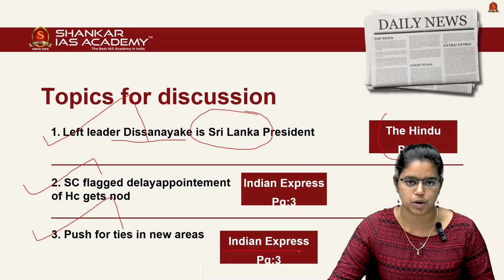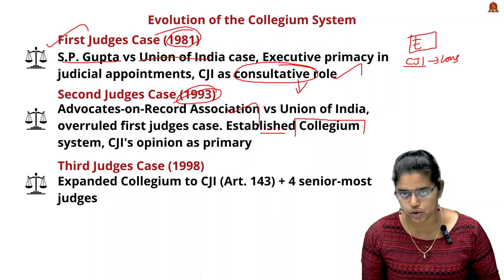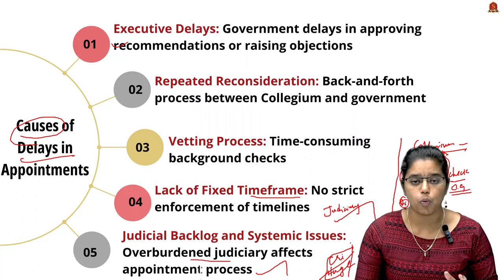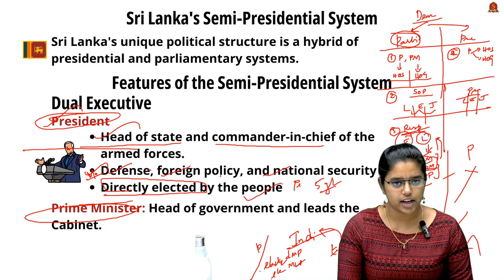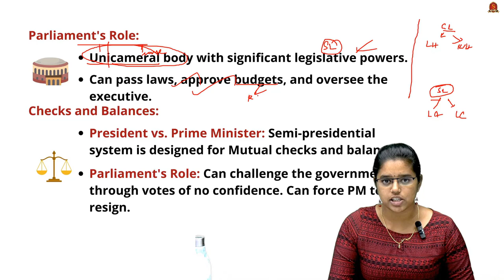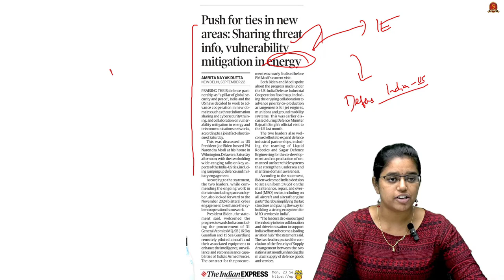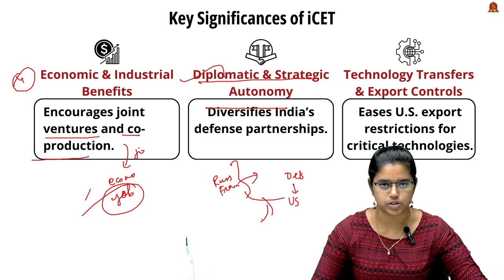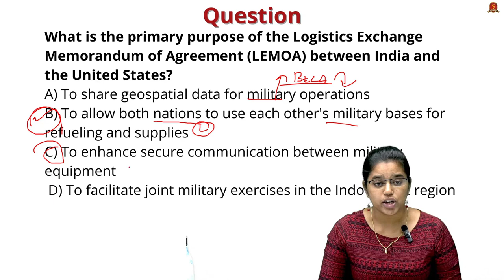Newspaper Analysis| September 23 2024| Shankar IAS Academy| UPSC current Affairs | Prelims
News articles and editorials discussed:

1. Left leader Dissanayake is Sri Lanka President
Hybrid of Presidential and Parliamentary systems
Features of the Semi-Presidential System
Dual Executive
President: Head of State
Prime Minister: Head of Government
Separation of Powers
Key Responsibilities
Parliament's Role
Checks and Balances
Challenges in the Semi-Presidential System
Power Struggles
Blurring of Accountability
Potential for Over-centralization of Power
Complex Constitutional Design

2. Push for ties in new areas
Key Agreements
LEMOA (2016)
COMCASA (2018)
BECA (2020)
Facilitated Cooperation
Seamless Logistical Support
Secure Communications
Geospatial Intelligence Sharing
Initiative on Critical and Emerging Technologies (iCET)
Challenges in Indo-US Relations
Geopolitical Tensions
Defense Issues
Human Rights Concerns
Immigration Policies
Socio-Cultural Issues

3. SC flagged delay appointement of Hc gets nod
Introduction
What is the Collegium System?
Evolution of the Collegium System
Rationale and Challenges
Rationale
Challenges
Causes of Delays in Appointments
Executive Delays
Repeated Reconsideration
Vetting Process
Judicial Backlog and Systemic Issues